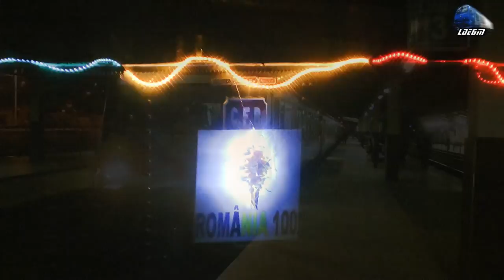Trenul Centenarului Alba Iulia-Oradea The Centenary Train in Gara Oradea Station - 01 December 2018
1:R18503-2/R18505 - Alba Iulia - Piatra Craiului - Oradea - Automotoare Duewag~BR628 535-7, 628 650, 628 482 IRC/DB Regio
2:R4338 - Halmeu - Oradea - 060-DA/LDE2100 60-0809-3 RO-SNTFC

01 December 2018